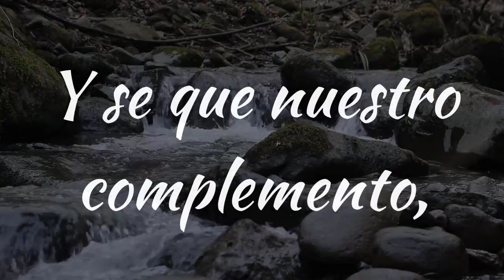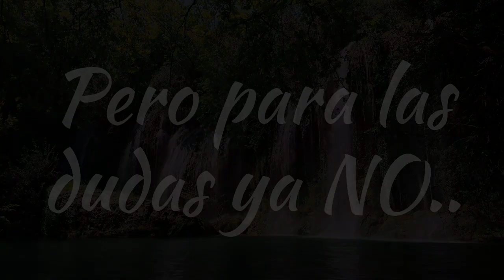💓 Poemas De AMOR Cortos para Dedicar 👩‍❤️‍💋‍👨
💖 Poemas de AMOR cortos para dedicar a su pareja y perfecto para crecer en pensamientos, en ser y espiritualidad.

Este es un poema de amor corto,  para dedicar a tu pareja, a esa persona que conociste y es especial, a esa persona por la cual piensas cada instante

Danos tu opinión sobre los poemas de amor cortos para dedicar   y escribe en quien pensaste  💓 Despierta a la persona especial con un poema de amor especial🥰

Autor: Isidro Sanchez